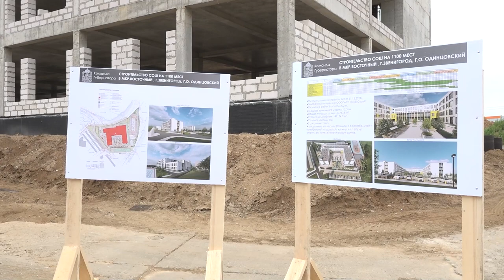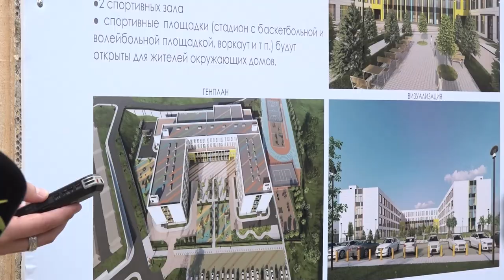Инспекция строительства школы в Звенигороде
Здание будущей школы на 1100 мест в звенигородском микрорайоне Восточный уже заметно возвышается. Его строительная готовность составляет 17%. Андрей Иванов посетил объект, встретился с застройщиком и пообщался с местными жителями.